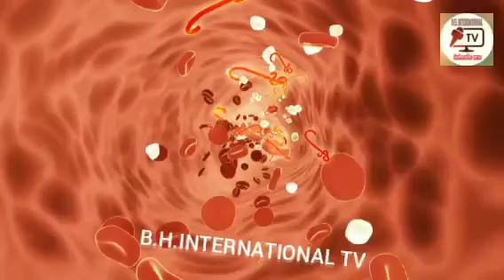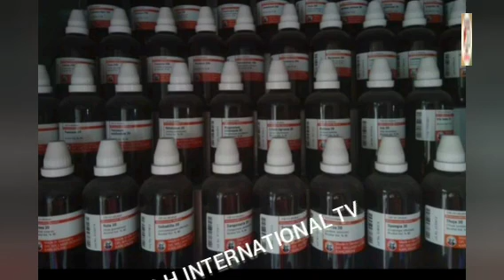worm বা কৃমি,এলোপ্যােথিক এবং হোমিওপ্যাথিক কৃমির ঔষধের মধ্যে পার্থক্য ও কোন ঔষধে সঠিক চিকিৎসা।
কৃমি থেকে মুক্তি
পেটে গুড়া কৃমি
গুড়া কৃমি
english
বাচ্চাদের গুড়া কৃমি হলে কি করনীয়
গুঁড়া কৃমির চিকিৎসা
নবজাতকের কৃমি
গুড়া কৃমি তাড়ানোর উপায়
WORM
DESI REMEDY
loa loa worm Science Palaeontology Nature News
Days
albendazole side effect
albendazole mode of action
কৃমি হলে কী করবেন?
কৃমির ওষুধ খাওয়ার নিয়ম